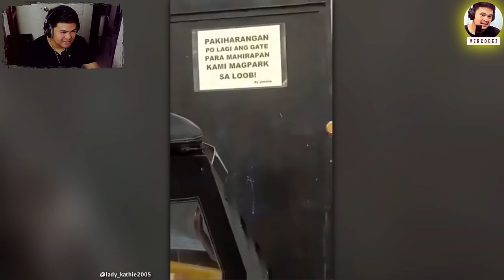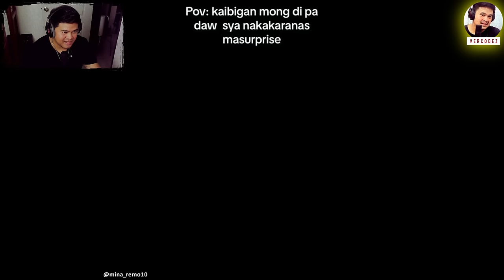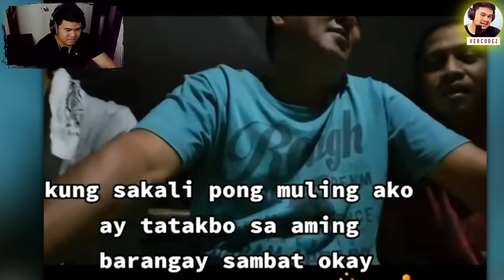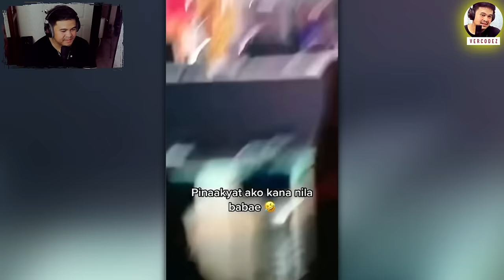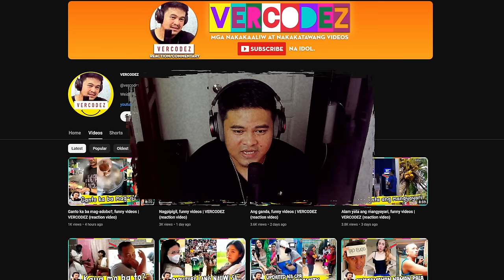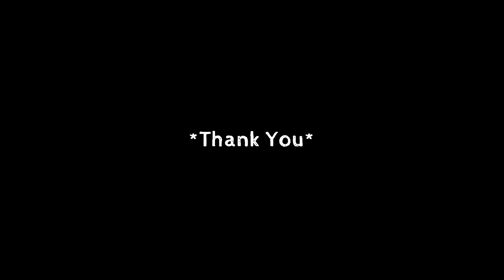Best Funny Videos of Feb 2024 PART 3, funny videos | VERCODEZ (reaction video)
Video Title: Best Funny Videos of Feb 2024 PART 3, funny videos | VERCODEZ (reaction video)